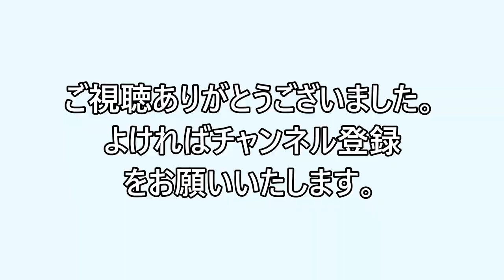フリーズ→寝て、起きて、食事のユキちゃん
オーストラリアに棲息しているウォンバットは、草食系の生き物でそ
の顔立ちから愛される動物です。私もその一人で、大好きなウォンバッ
ト。
　何とも言えない顔に、歩く姿はユニークそのもの。直接見ると心落ち
着き、癒されるウォンバットです。日本で一番多い３頭のウォンバット
を飼育している五月山動物園。オスのワインさん、フク君に混じって、
紅一点のユキちゃん。可愛いですよ。固まったり、寝たりその愛くるし
こと。虜になりますよ。😄